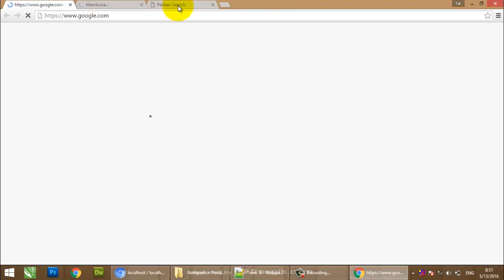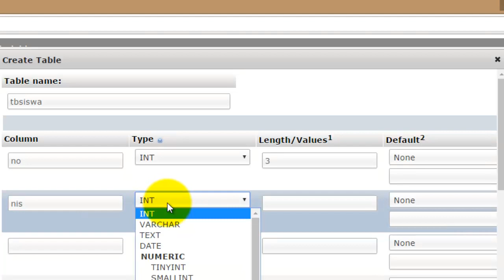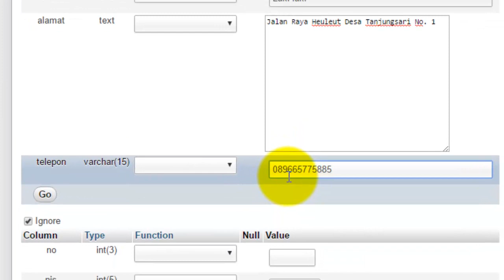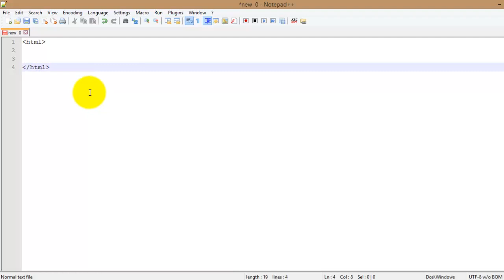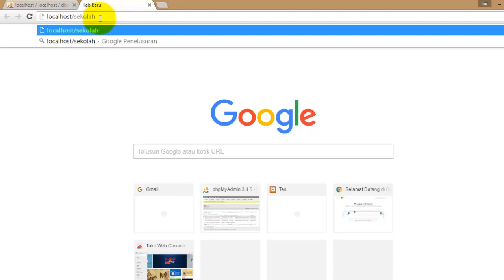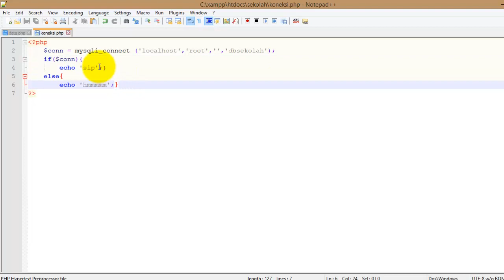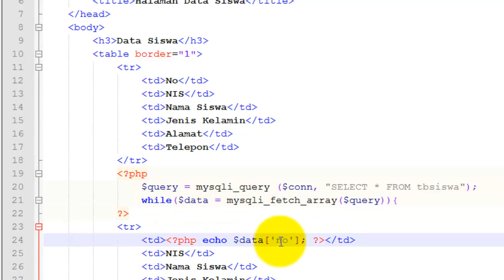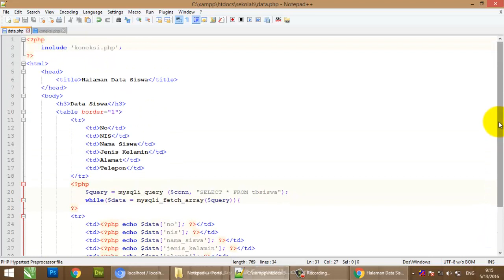Tutorial Menampilkan Data dari Database MySQL dengan PHP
Halo teman-teman, di video kali ini kita akan belajar bagaimana caranya menampilkan data dari database MySQL dengan menggunakan bahasa pemrograman PHP ya, buat teman-teman yang baru mau belajar cara menampilkan data dengan PHP silahkan ditonton aja dulu videonya sampai selesai ya.

Untuk kritik dan saran, silahkan tuliskan aja di kolom komentar di bawah ini.